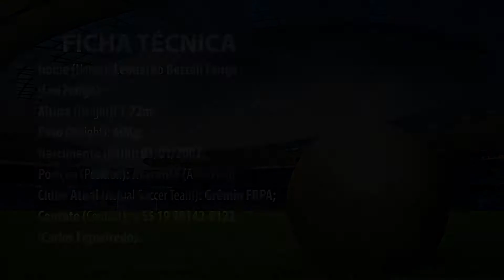LÉO FENGA 2019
Melhores momentos / jogadas de Leo Fenga